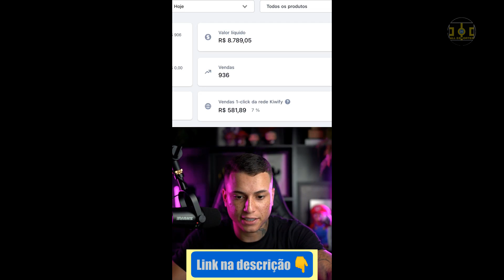RESENHA ESPN DADÁ MARAVILHA E EDU COIMBRA 17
RESENHA ESPN DADÁ MARAVILHA E EDU COIMBRA (2019)

Neste vídeo mostro como foi o programa com participação de Dadá Maravilha, ídolo do Atlético-MG e quarto maior artilheiro do futebol brasileiro e Edu Coimbra, ex-jogador e irmão mais velho de Zico, são os convidados do Resenha ESPN.